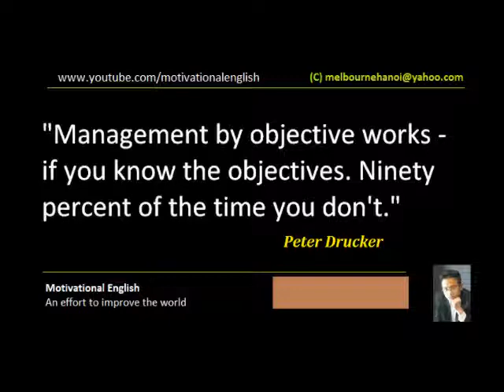Management by objective works - if you know the objectives. Ninety percent of the ...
Share on FB:
"Management by objective works - if you know the objectives. Ninety percent of the time you don't." - Peter Drucker